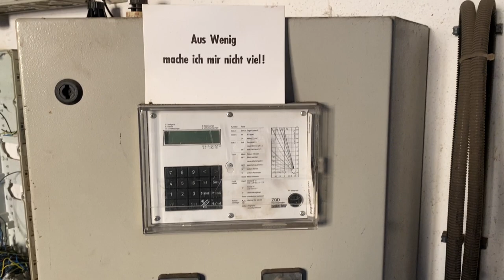4 NEW GRAFFITI IN THE DEMOLITION HOUSE - DARK TECHNO - HESKY ONE 2022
►NEW VIDEO ! THX 4 WATCHING !